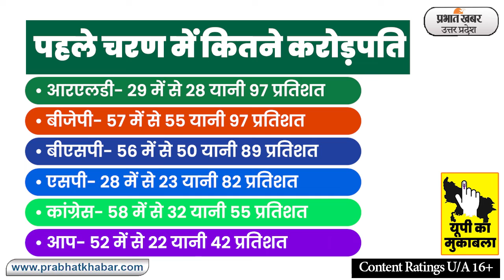UP Election ADR Report: चुनाव के पहले चरण में BJP और RLD के 97 फीसदी प्रत्याशी मालदार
UP Election 2022 में होने वाले उत्तर प्रदेश विधानसभा चुनाव में उत्तरे अलग-अलग दलों के महारथियों के रंग अलग-अलग देखने को मिल रहे हैं. किसी के पास करोड़ों की संपत्ति है तो किसी पर आपराधिक मामलों में लिस्ट है. वहीं एडीआर ने प्रत्याशियों से जुड़ी अपने रिपोर्ट जारी की है. लखनऊ में बुधवार को प्रेस कॉन्फ्रेंस के दौरान एडीआर के पदाधिकारियों उम्मीदवारों के विषय में कई जानकारियां साझा की है.